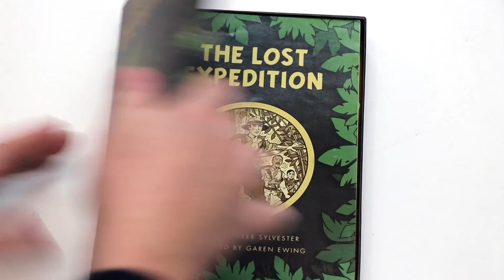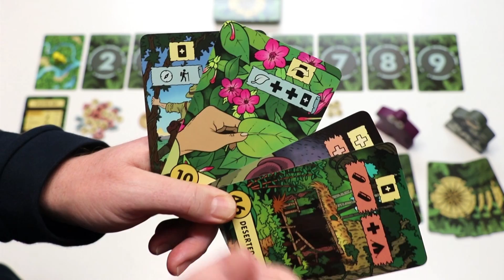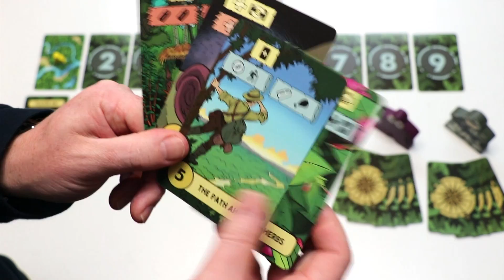The Lost Expedition (NL)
Uitleg & Review van het spel "The Lost Expedition", uitgegeven door Osprey Games, door Nox' Spellenzolder.
1-5 Spelers
30-50 Minuten Speeltijd

* Wat zit er in de doos? - 00:59
* Opzetten v/h Spel - 01:58
* Speluitleg - 03:01
* Review - 10:51